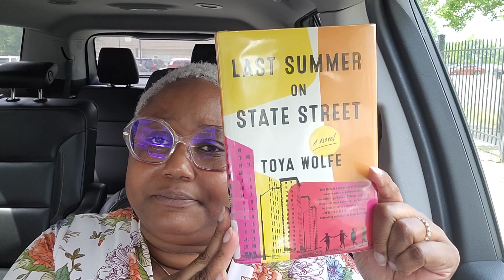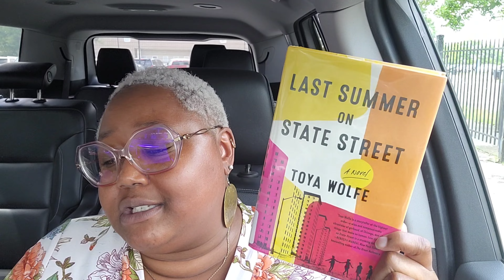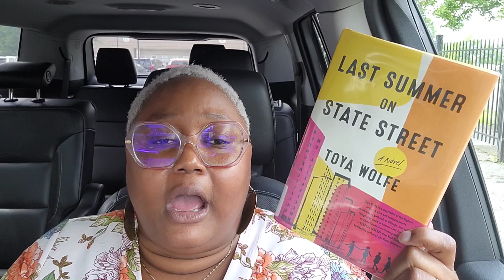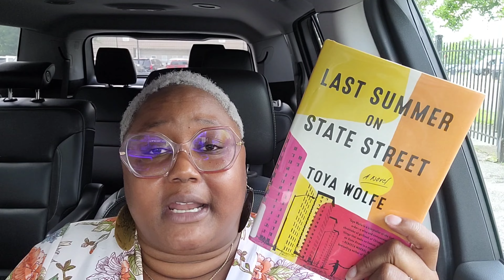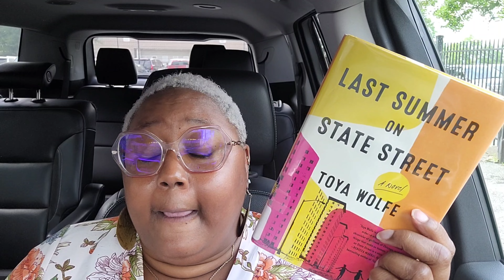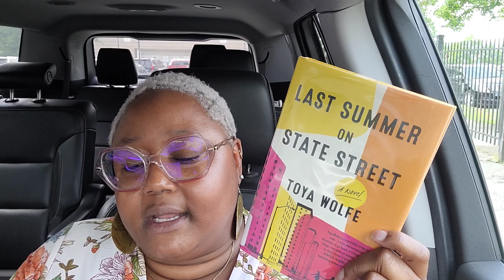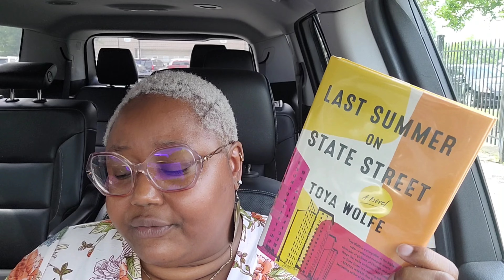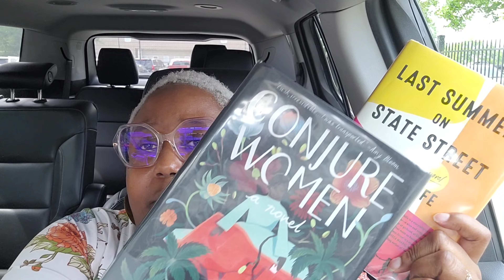Book Talk: Last Summer on State Street by Toya Wolfe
In this video, I share my thoughts on Last Summer on State Street by Toya Wolfe.